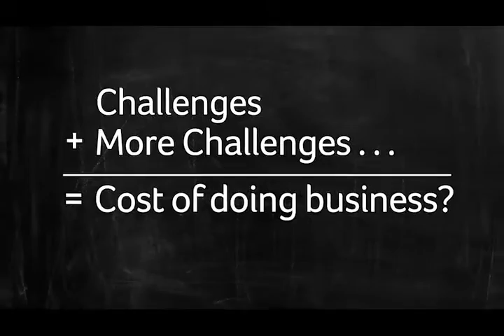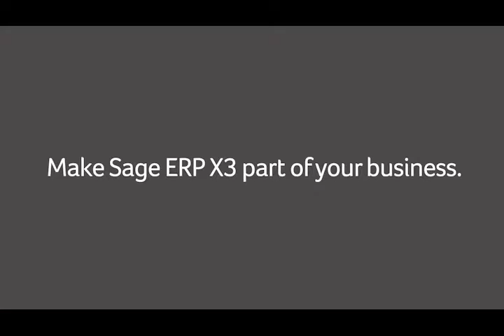Sage Asia: Take action Transform your business challenges to opportunities with Sage X3